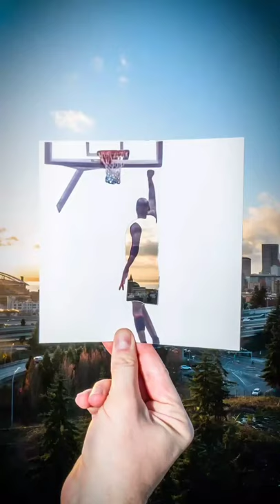Michael Jordan basketball🏀 stop-motion 👏 michaeljordan basketball stopmotion #132